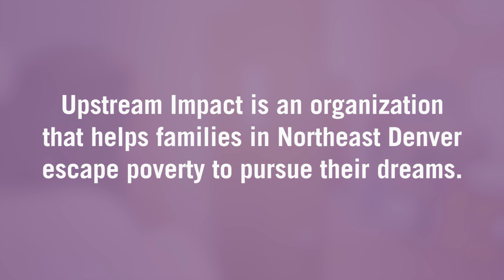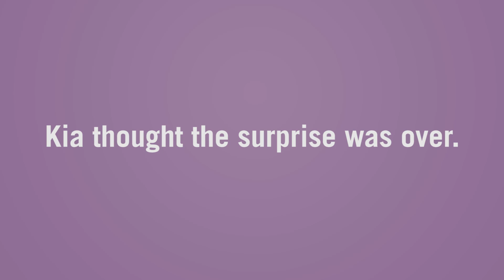$2,000 Sweeping Success Story | Give Back Films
We loved getting the chance to meet Kia and hear about her story. We can't wait to see what she does next and wish her all the best with her endeavors.

We hope that by putting these videos on YouTube, some of you are inspired to go out and do the same types of things.